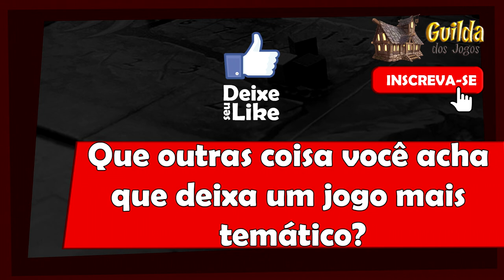5 Minutos de Guerra - Ep. 184 - Colocando a Temática no Game Design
Edu Guerra dando algumas dicas sobre game design!